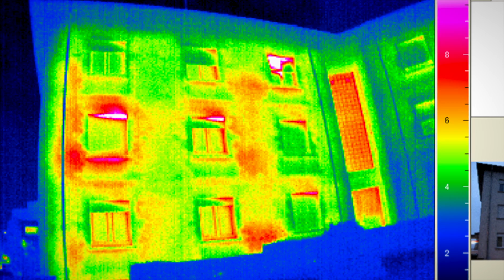Master Professionnel en Sciences de l'Ingénieur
Watch this short video and catch a glimpse of our Master Professionnel en Sciences de l'Ingénieur -- Efficacité Énergétique et Économique.